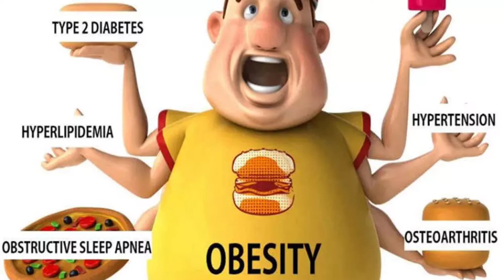Merits and demerits of eating BANANA in kannada|ಬಾಳೆಹಣ್ಣು ತಿನ್ನುವುದರಿಂದಾಗುವ ಅನುಕೂಲಗಳು & ಅನಾನುಕೂಲಗಳು.